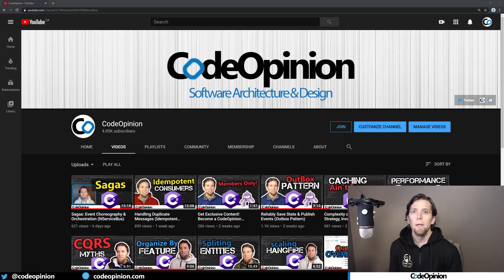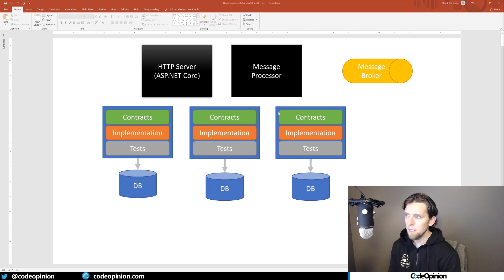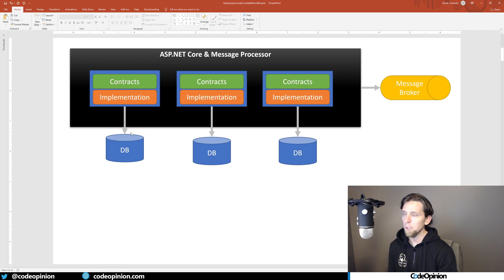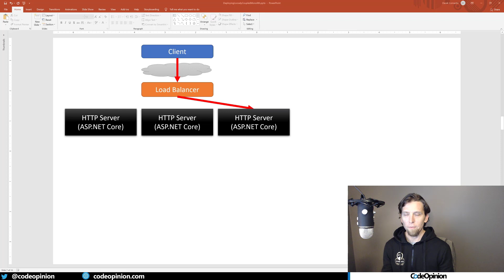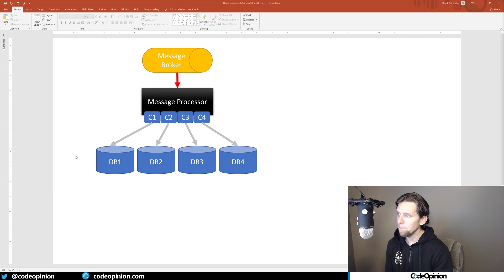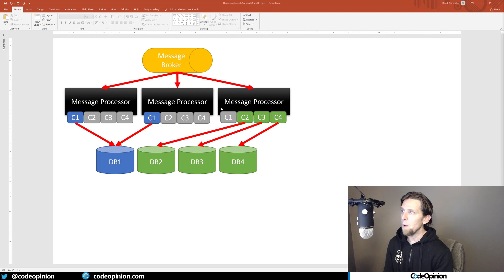Scaling Monolithic Applications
How do you scale a monolith? Scale up? Scale out? Scaling Monolithic Applications with well defined boundaries that are loosely coupled, you have a lot of options.  You can scale out each boundary independently, including the database.  Boundaries within a system are so important, regardless of Monolith or (Micro)Services.

0:00 Intro
0:20 Loosely Coupled Monolith
2:26 Web Application Scale Out
5:13 Database Scaling
6:17 Message Processing Scale Out
7:38 Independent Deployment